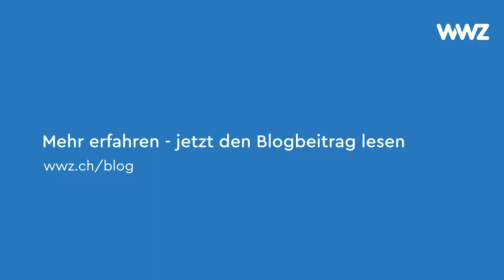Refurbished Modem: So werden Modems recycelt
Weshalb ist die digitale Nachhaltigkeit ein wichtiges Thema? Welchen Beitrag leistet dabei ein refurbished Modem? Mehr zum Thema: wwz.ch/blog